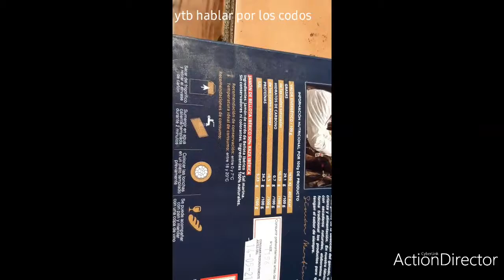Intensivo 53. Apprendre l'espagnol. Dos platos típicos de aquí.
Jamón ibérico y pulpo a la gallega.
Presenta los dos platos leyendo lis envoltorios (emballage).》》》Cliquez sur la flèche pour voir le déroulement des activités
》》》Haz clic  en la flecha para ver las actividades del vídeo